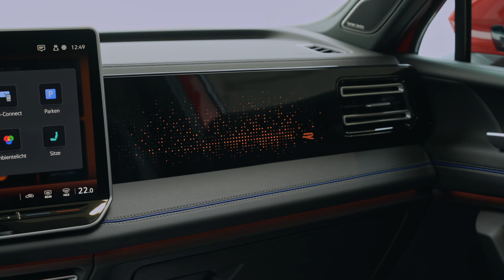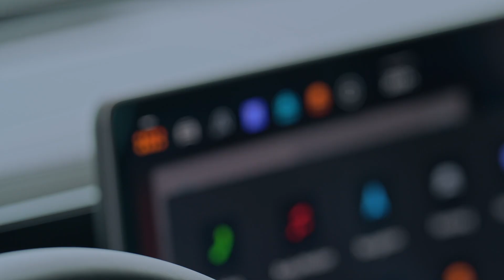The all-new Volkswagen Tiguan R-Line Design Preview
The new technological developments realised with the MQB evo improve the Tiguan in practically every area. New hybrid drives with an all-electric range of around 100 km make this SUV more efficient than ever before. In addition, AC charging will be faster in all eHybrid versions, and fast DC charging will also be possible as standard for the first time. A cleanly designed Digital Cockpit based on the MIB4, the fourth-generation modular infotainment matrix, offers the highest level of information and brings digital services and apps on board. The operating concept is designed to be consistently self-explanatory. In addition, new systems such as a pneumatic massage function for the front seats or the IQ.LIGHT HD matrix headlights – used for the first time in the Tiguan – are derived from the premium Touareg model. The new adaptive chassis control DCC Pro optimises comfort and dynamics. The latest Park Assist generation automates driving in and out of parking spaces.